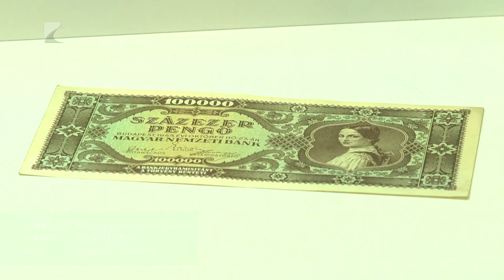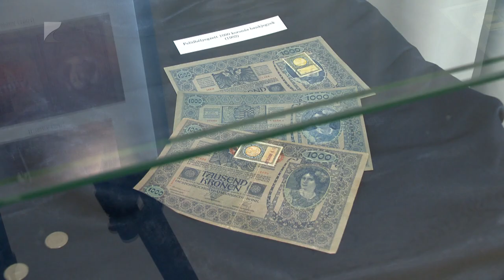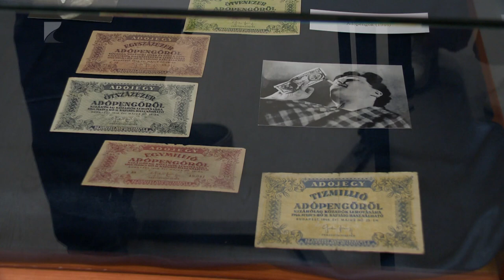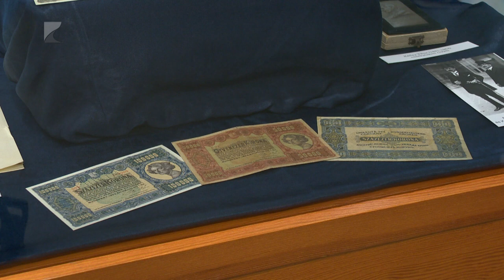Pénztörténeti kiállítás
Pénztörténeti kiállítás nyílt a Nyíregyházán a Kállay Gyűjteményben „A Kossuth-bankótól a forintig” címmel.

A tárlat száz év fizetőeszközét mutatja be az 1848 és 1948 közötti időszakból. A papírpénzek és érmék mellett korabeli széfek és egyéb érdekességek is helyet kaptak a kiállításon. A történelmi különlegességek egészen nyár végéig tekinthetők meg.